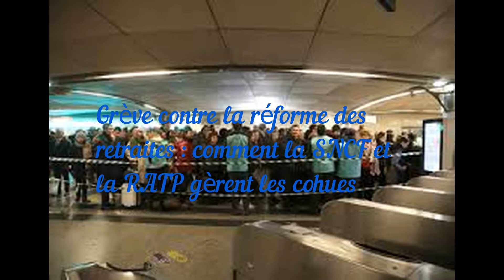Grève contre la réforme des retraites : comment la SNCF et la RATP gèrent les cohues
lien source